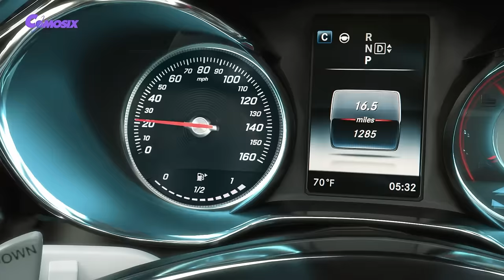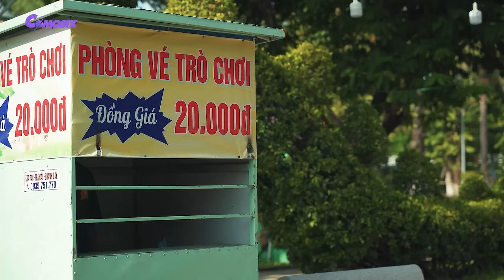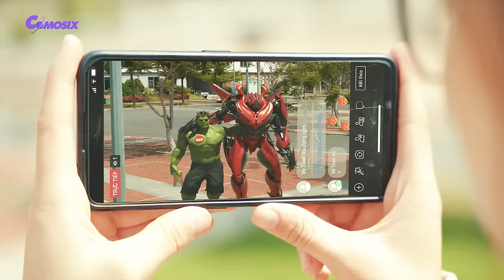Transformers The Last Knight - Optimus Prime vs Bumblebee Full Movie | Paramount Pictures [HD]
Welcome to the channel "Comosix Official"

"Ultimate Showdown: Transformers: The Last Knight - Optimus Prime vs Bumblebee | Paramount Pictures [HD]

🤖💥 Brace yourself for an extraordinary clash! Relive the intense battle as Optimus Prime goes head-to-head with Bumblebee in Transformers: The Last Knight, presented by Paramount Pictures in stunning high definition.

🎬 Transformers: The Last Knight - Optimus Prime vs Bumblebee | Paramount Pictures [HD] 🎬

Experience the heart-pounding action, breathtaking visuals, and the clash of two iconic Autobots in this adrenaline-fueled confrontation. Paramount Pictures brings you this gripping face-off, ensuring every moment of Optimus Prime vs Bumblebee is captured with unparalleled clarity.

📅 Mark your calendar for [01] [12] [2023], as we revisit this pivotal moment in the Transformers saga. Join the conversation using OptimusVsBumblebee to witness the ultimate battle between these Autobot warriors.

Transformers: The Last Knight - Optimus Prime vs Bumblebee - The epic clash in high definition!

▽NOTE:
 *Hope you guys avoid misunderstanding with the original content.

ATTENTION:
"The film contains combat action scenes that are not intended for viewers under 18 and advise viewers not to do so."

Comosix_Official  channel,

THANK YOU EVERYONE SO MUCH!